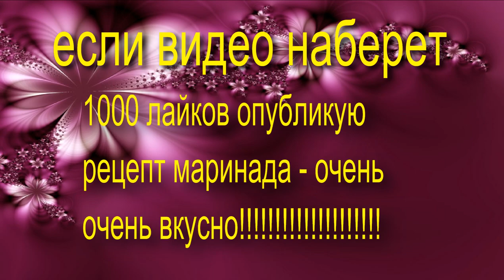FRY THE SKEWERS IN AN ICE LAMP DNEPRODENTTOOLS - жарим шашлык в лампе DNEPRODENTTOOLS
ЖАРИМ  ШАШЛЫКИ В  ЛАМПЕ   DNEPRODENTTOOLS